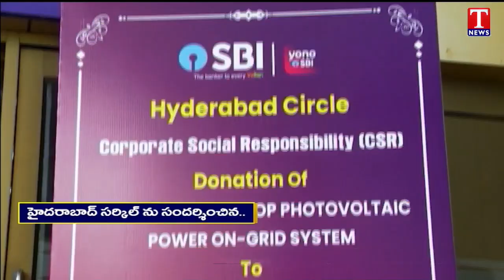SBI MD Ashwini Tewari Donates Rs 18 Lakh Worth Solar Power System at Sankara Gurukula Veda Patasala